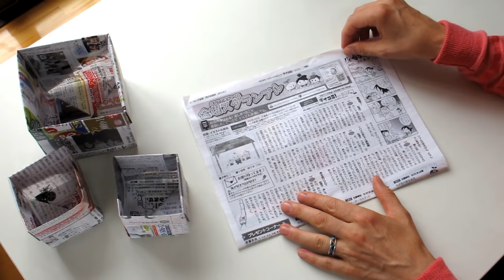Origami - How to make a WASTEBASKET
An easy to follow, clearly presented origami tutorial: how to make a wastebasket. about how to make origami and how to cook. No need to speak any language, just watch the instructions on the screen!
This is an easy origami model, somewhere between the beginner and intermediate level. We filmed this video from the viewer Point of View and in Real Time, so that it's really easy to follow and to make this model along with us.